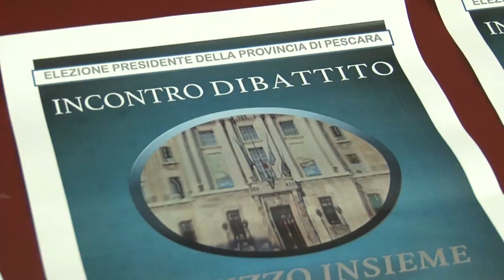Catani si candida a Presidente della Provincia di Pescara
Discontinuità rispetto all'amministrazione Di Marco. Questa la parola d'ordine di Vincenzo Catani, sindaco di Picciano, candidato per il raggruppamento civico di Abruzzo Insieme che confida nella vittoria forti dell'appoggio di 150 amministratori, proprio coloro che saranno chiamati alla urne il 31 ottobre per le elezioni provinciali di secondo livello